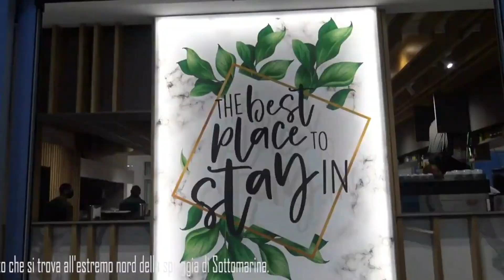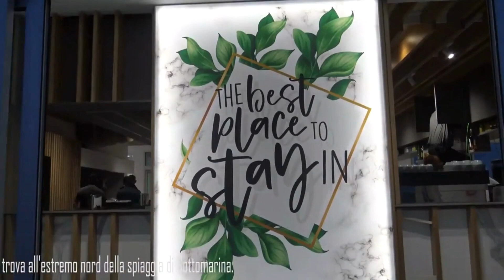NARDO INTERROGA L'AMMINISTRAZIONE SULLO SMALTIMENTO DELLE RETINE DELLA MITILICOLTURA